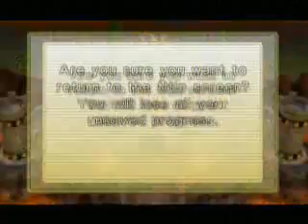Paul's Gaming - New Super Mario Bros Wii part43 FINAL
~THE VERY NOT WORTH IT TRUE END!~

Most important note first: There is not NEARLY enough Yoshi in this game!

Now then, Mario games are just awesome, so let's go save Princess Peach, again, FOR THE HUNDREDTH TIME!!
In this playthrough I get 100%, but after recording the main game, I get the missing coins off-camera. Don't worry though, I did record my first experiences of playing the secret World 9 levels!